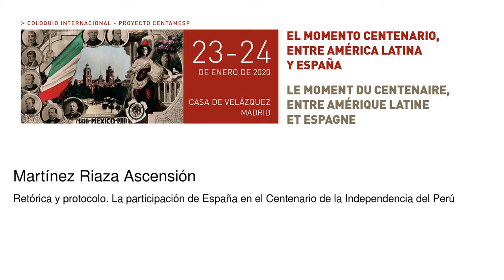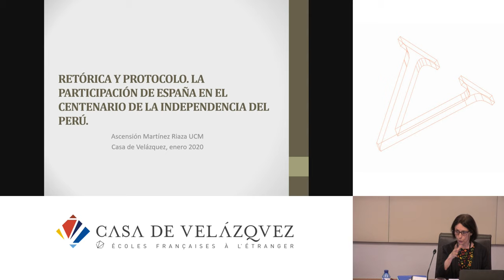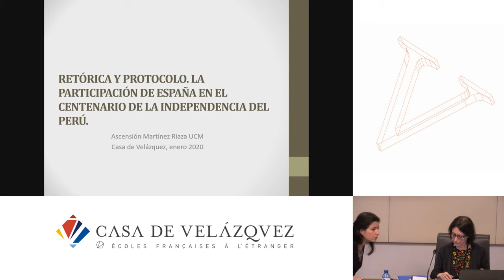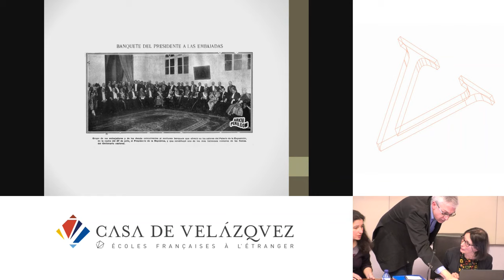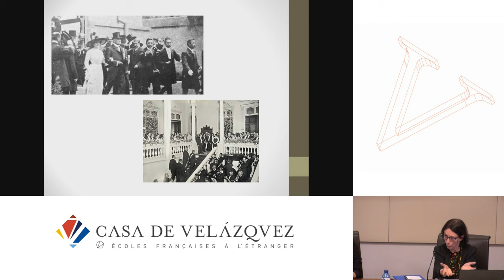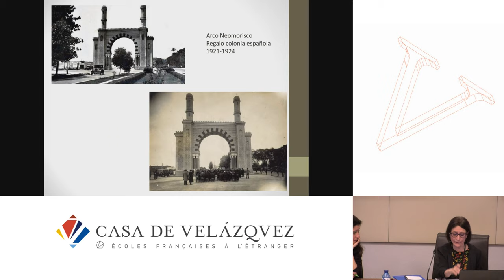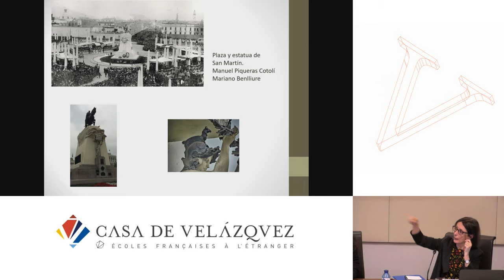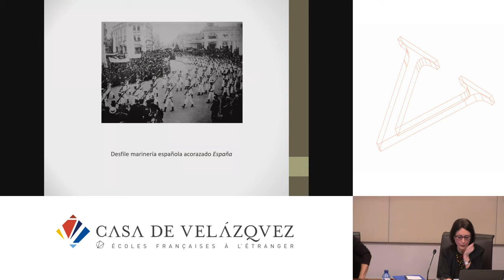Retórica y protocolo. La participación de España en el Centenario de la Independencia del Perú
Martínez Riaza Ascensión
   Podcasts de la Casa de Velázquez